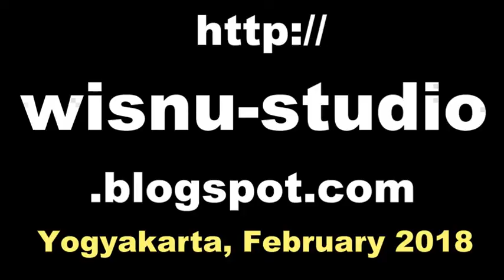NI YAU TE AI (Meteor Garden F4) Ni Yau De Ai - Progo POLICE BAND Polisi Indonesia [HD]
Ni Yau TE AI, a soundtrack of famous Drama (Meteor Garden), played by The Police Corps of Yogyakarta Police Department which named Progo Police Band.

IMLEK Kampung Ketandan Yogyakarta 2018,

Ni Yau Te Ai (lyrics) :

Sui ran jing chang meng jian ni
Hai shi hao wu tou xu
Wai mian zheng zai xia zhe yu
Jing tian shi xing qi ji
BUT I DON'T KNOW ni qu na li

# Sui ran bu cheng huai yi ni
Hai shi tan te bu ting oh
Shui shi ni de na ge wei ni
Yuan liang wo huai zu chi

CHORUS
Wo ming bai Wo yao de ai
Hua ba wo chong huai
Xiang yi ge xiao hai Zhi dong zai ni huai li huai
Ni yao de ai Bu zhu she yi lai
Laong xian nan ge nan hai
Laong lui shai
Zu yao zu zai

Hai shi tan te bu ting
Yuan liang wo huai yi zu chi

CHORUS
Ni yao de ai Bu zhi she yi lai
Laong xiang nan ge nan hai
Laong lui xiang
Zu yao zi zai ahh.. ai
ahhhh.. la la lala lala la la lala la la

Laong xiang nan gen nan hai
Laong lui xiang
Zu yao zi zai